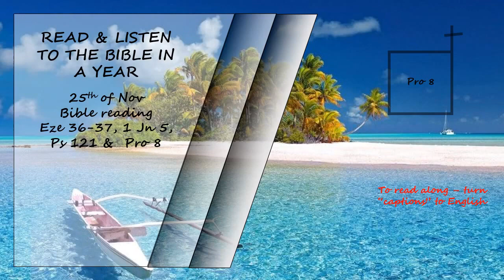Listen to the Bible in a year 25th of Nov Bible Reading Read by David Suchet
Ezekiel 36 - 37,  1 John 5, Psalms 121 and Proverbs 8